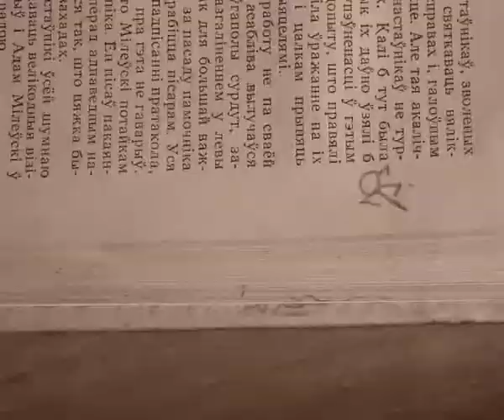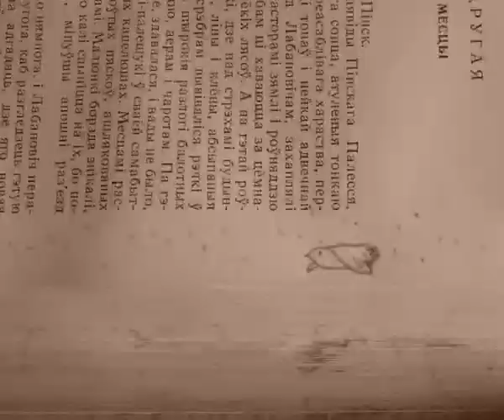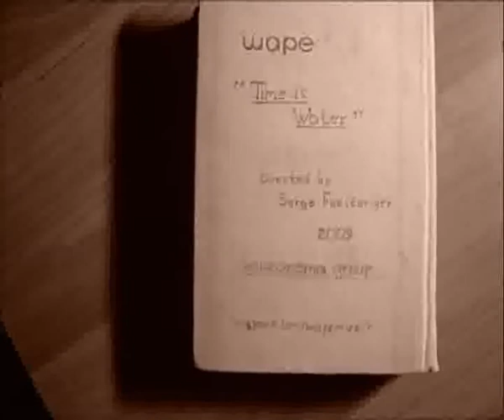Time Is Water (время-вода)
wape new clip